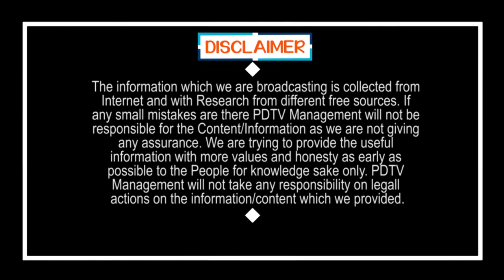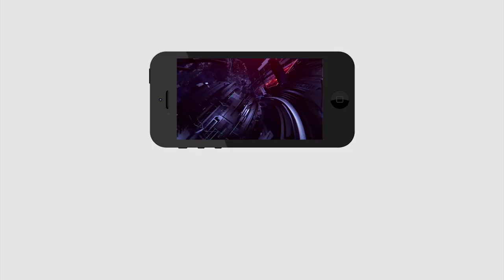Break for Chandrababu Bus Tour | బాబుకు ఊహించని షాక్ , యాత్రకు బ్రేక్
బాబుకు ఊహించని షాక్ , యాత్రకు బ్రేక్ | Break for Chandrababu Bus Tour | PDTV News